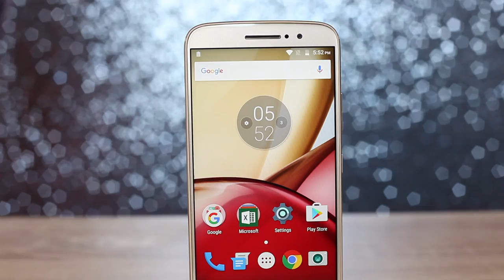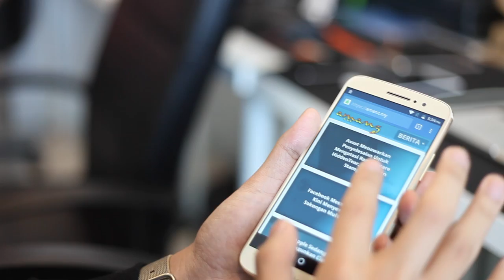Pandang Pertama: Lenovo Moto M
Lenovo Malaysia pada awal tahun ini telah memperkenalkan Moto M yang menawarkan peranti kelas pertengahan seperti siri Moto G. Ia telah ditawarkan dengan harga RM1199 untuk versi storan 32GB bersama memori 4GB RAM.